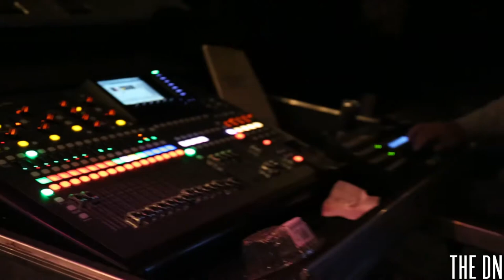2017 Lincoln Calling Recap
The 14th-annual Lincoln Calling music festival began on Thursday, Sept. 28, and ended on Saturday. Different artists from all over came to Lincoln, Nebraska, to perform at different venues across downtown Lincoln. British singer and songwriter Charli XCX was the main headliner of the music festival. Other artists such as CupcakKe, Angel Olsen and Frankie Cosmos also performed during the three-day festival.